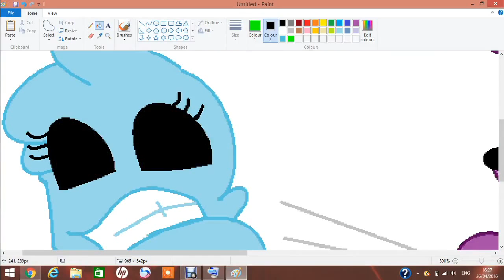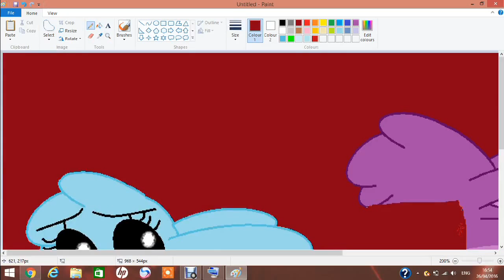Speedpaint|Withered bonnie spraying bug spray on toy bonnie